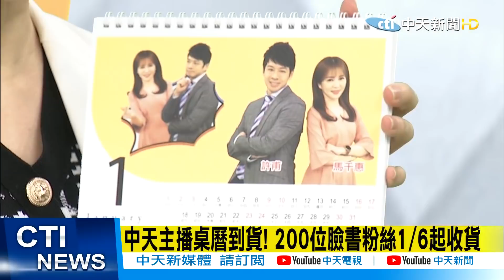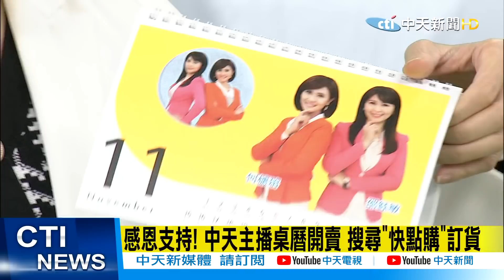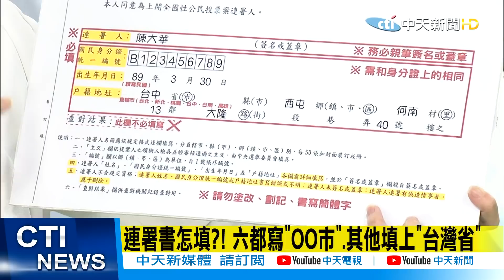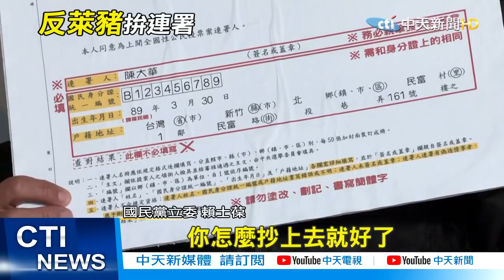【中天午報精華】20210106 中天主播曆「購」GOGO! 反萊豬連署SOP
要跟所有支持中天的好朋友分享一個好消息!
2021中天主播桌曆 1/5周二傍晚到貨了!
首先，我們將在1/6日起，就是今天，
寄出200份給中天新聞臉書抽中的幸運觀眾，
由於廣大網友熱烈敲碗，
希能夠購買收藏中天主播桌曆，
我們緊急加印,限量發售，
請各位好朋友們可以到"快點購"平台預購訂購
這裡再跟好朋友們報告一次:
購買中天主播桌曆平台，請搜尋"快點購",
就可以在首頁大圖中找到購買資訊
更多詳情，請到中天新聞臉書、快點TV臉書查詢
反萊豬公投第二階段需要連署28萬份左右，國民黨希望衝到50萬票以上，確保連署書的合格份數足夠，且要在3月21日前，就要募集足夠的第二階段連署書，再送交中選會審查，才能在8月28日舉行公投投票。現在連署書曝光了，教你怎麼填寫。